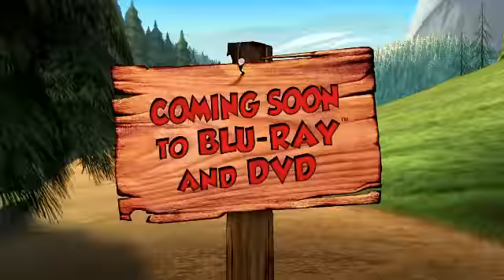Sony Pictures Animation -- Open Season 3 (2010)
Production Co - Reel FX Creative Studios, Sony Pictures Animation

Director - Cody Cameron
Writer - David I. Stern
Stars - Dana Snyder , Matthew W. Taylor and Kirk Baily

Cast:
Dana Snyder - Alistair
Matthew W. Taylor - Elliot
Kirk Baily - Additional Voices
Dana Belben - Bear Trainer| Cat #2
Jeff Bennett - Earl
Ciara Bravo - Giselita
Cody Cameron - Nate| Distinctive Dog
Karley Scott Collins - Giselle
Georgia Engel - Bobbie
Nika Futterman - Rosie
Crispin Glover - Fifi
Danny Mann - Serge
Sean Mullen - Roger
Matthew J. Munn - Boog| Doug
Michelle Murdocca - Marie

Opening Weekend - RUR 70,110,724 (Russia) (24 October 2010)
Gross - MXN 12,440,465 (Mexico) (21 November 2010)